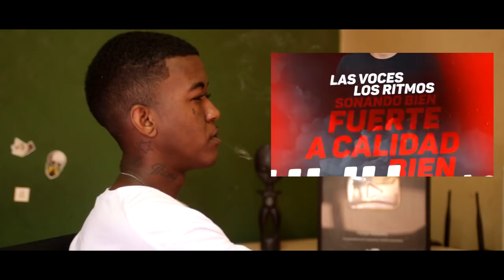Jhony REACT - 100 Limites - Kant | Kris | Prod. Chiocki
- Assista a musica original pelo link a baixo.

Já conhece a TrezeCore? São nossos apoiadores.

- O Canal é meu e Foda-se, posto o conteúdo que quiser e a hora que eu quiser,não se esqueça de se inscrever para não perde nenhum conteúdo.